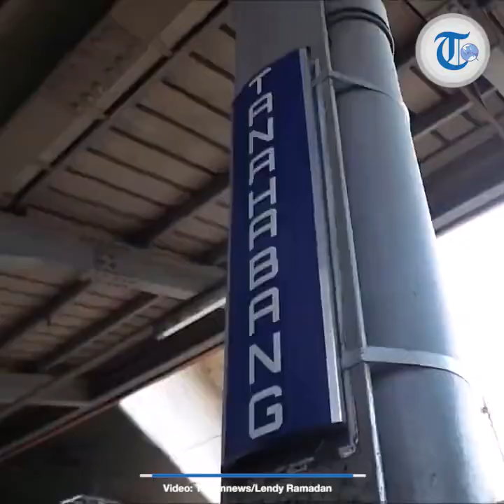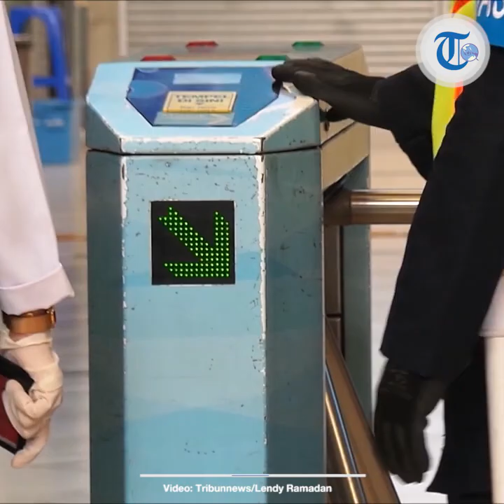Aturan Baru Naik kereta saat New Normal, Penumpang Dilarang Berbicara di Dalam KRL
TRIBUN-VIDEO.COM, JAKARTA -- PT Kereta Commuter Indonesia (KCI) ke depan akan menerbitkan sejumlah aturan baru yang wajib dilaksanakan petugas maupun pengguna KRL menghadapi kebijakan new normal.

Salah satunya larangan bicara alias ngobrol secara tatap muka maupun lewat telepon seluler di atas kereta.

Hal ini disampaikan VP Corporate Communications PT KCI Anne Purba.

Dalam keterangannya, ia menjelaskan larangan itu jadi bagian pencegahan virus corona mengingat penularan terjadi melalui droplet atau percikan cairan yang keluar dari mulut.

"Imbauan kepada seluruh pengguna untuk tidak berbicara secara langsung maupun melalui telepon seluler, karena salah satu penularan Covid-19 melalui droplet atau cairan yang keluar dari saluran mulut dan hidung saat batuk, bersin, maupun berbicara," kata Anne, Jumat (29/5/2020).

Selain itu PT KCI juga tidak menyediakan karpet, sajadah, sarung dan mukena di musala stasiun.

Tujuannya mencegah perlengkapan ibadah dipakai bersama yang berpotensi menularkan infeksi virus.

Para petugas stasiun digaris depan juga akan dilengkapi pemakaian pelindung wajah atau face shield.

Mereka akan menggunakannya di stasiun maupun di dalam kereta.

Terhadap pengguna KRL, Anne menyarankan masyarakat mulai memaksimalkan penggunaan transaksi tiket nontunai baik menggunakan Kartu Multi Trip (KMT), maupun kartu uang elektronik bank.

"Menggunakan transaksi non tunai ini untuk meminimalisir kemungkinan penularan Covid-19 dari uang tunai yang sangat sering berpindah tangan," jelasnya.

Dalam persiapan memasuki era new normal, Anne mengimbau masyarakat menghindari naik KRL di jam sibuk guna menghindari antrena.

Sebab pihak KCI akan tetap melakukan pembatasan jumlah pengguna.

Artikel ini telah tayang di Tribunnews.com dengan judul Aturan Baru KCI: Penumpang Dilarang Ngobrol di Dalam KRL,